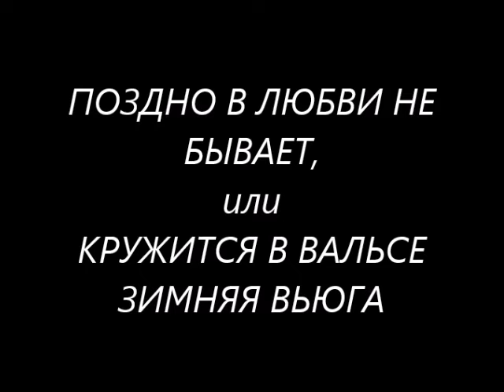ПОЗДНО В ЛЮБВИ НЕ БЫВАЕТ, музыка, исполнение-АРТУР БУЛАТОВ, стихи-КАТЯ АНДРЕЕВА. Концерт 27.12. 2023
Неземной любви достоин каждый, кто любит в этой жизни верно, бескорыстно, красиво, нежно.